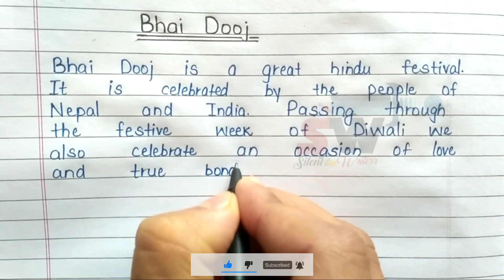Short paragraph on bhai dooj in english | Essay on bhai dooj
Short paragraph on bhai dooj in english